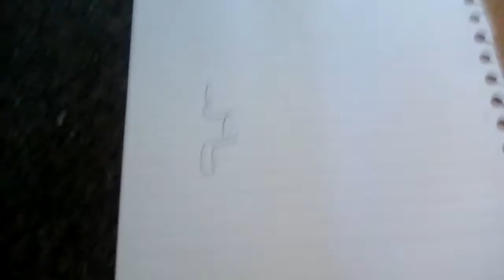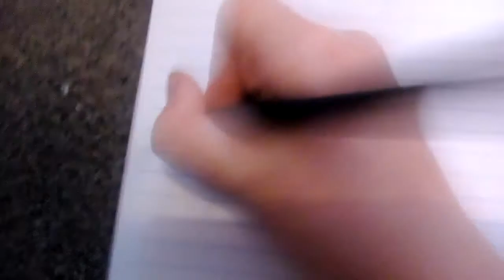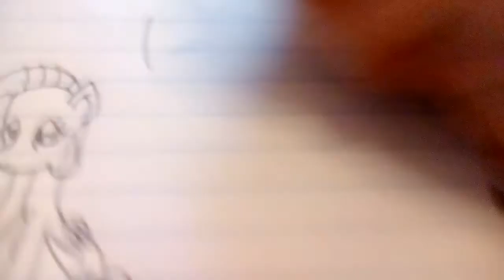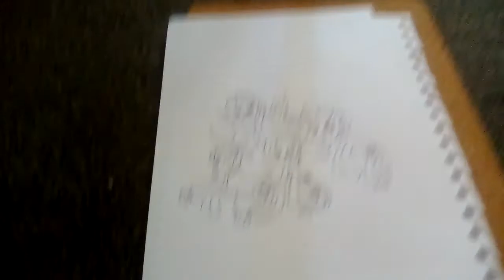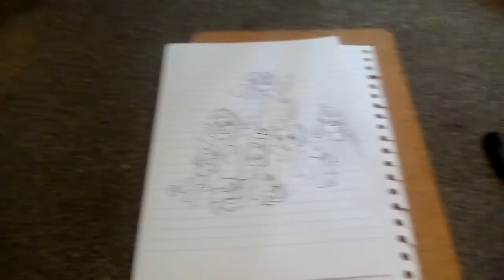How to draw the mane 6 from My Little Pony!